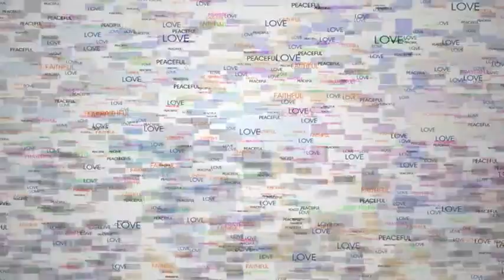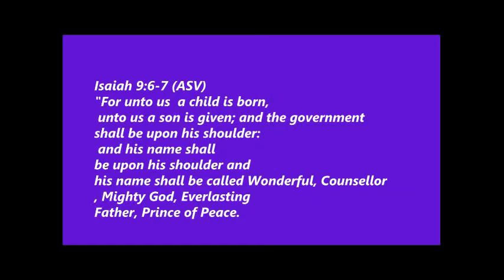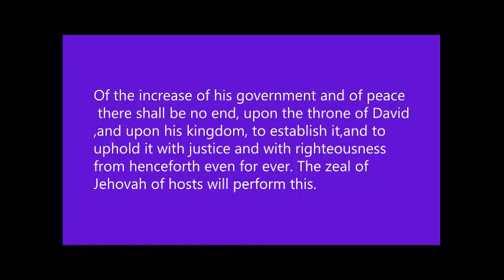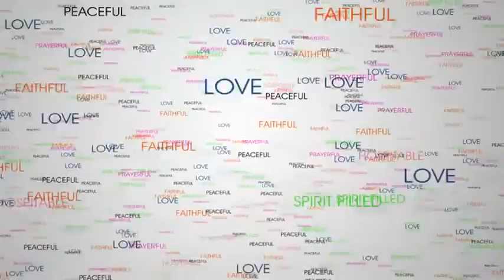GETTING BACK TO GOD'S ORIGINAL PLAN FOR MAN PT 2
WORD OF FAITH CJC
6001 66TH AVE
RIVERDALE,MARYLAND 20737